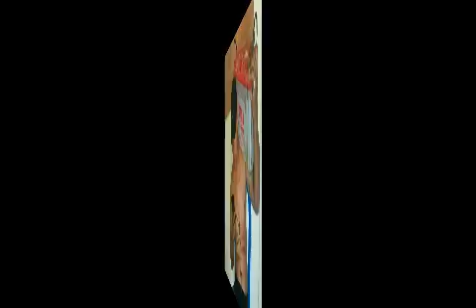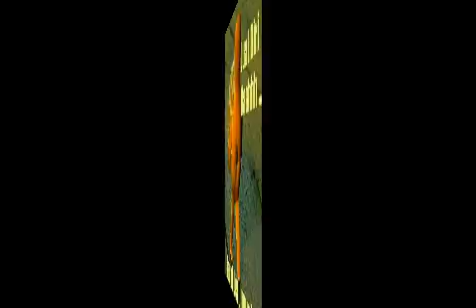gambar lucu part4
lanjutan edisi yang lalu dari news share semoga menghibur buat penonton youtube.